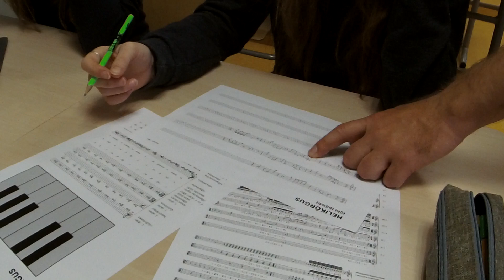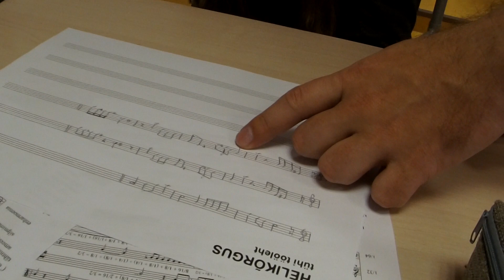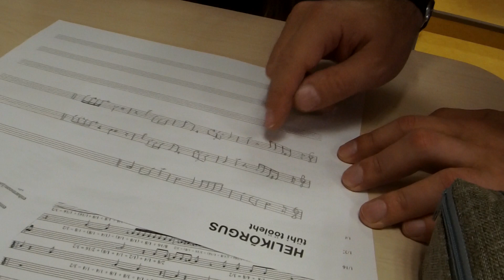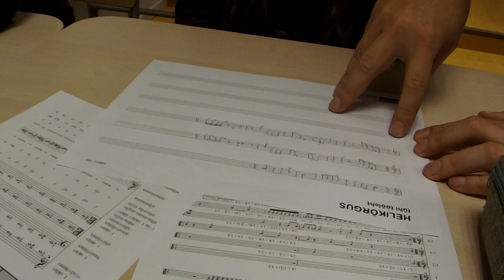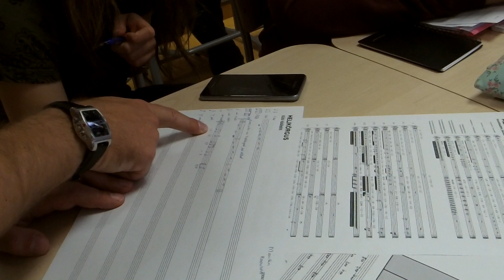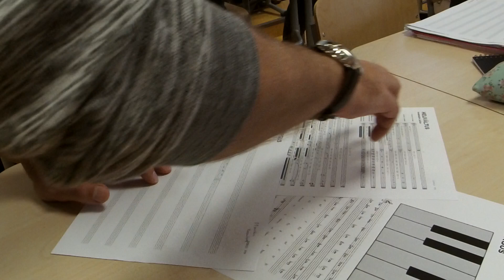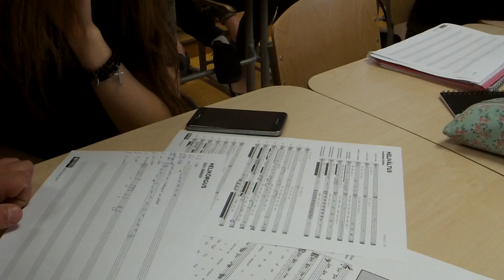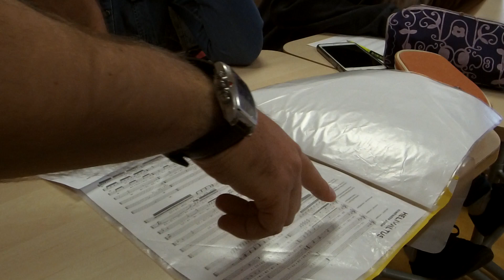171115 G1E 02